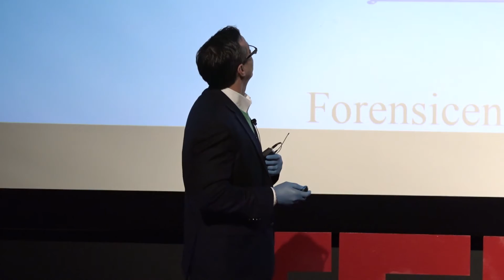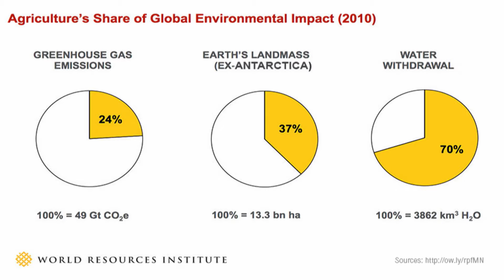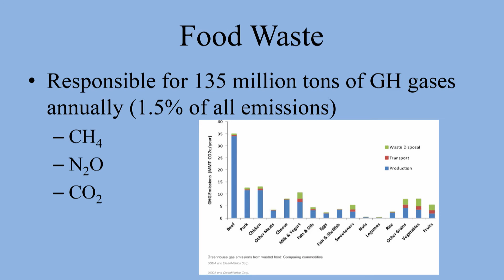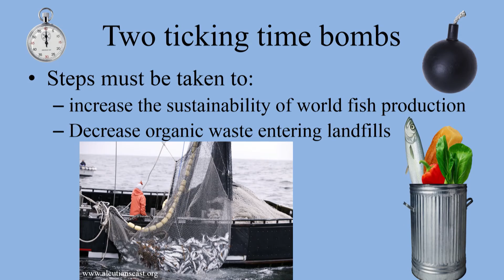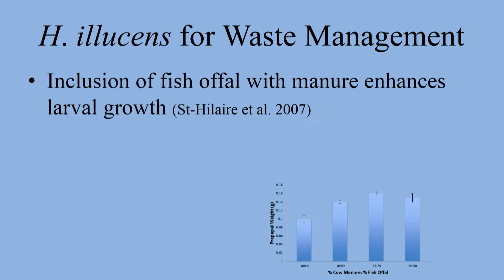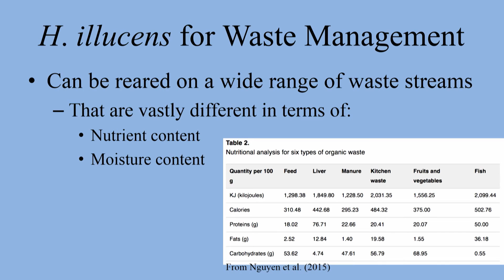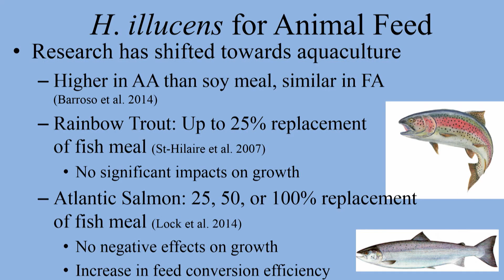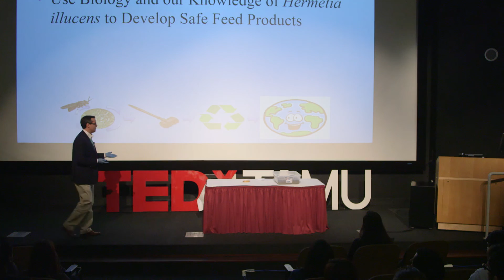Tales from the Crypt: Harvesting Death for Humanity's Benefit | Jeffery Tomberlin | TEDxTAMU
Dr. Tomberlin discusses the implications of food waste and what his research is showing. His ideas about food waste might surprise you. Think entomology.

Dr. Jeffery K. Tomberlin is the laboratory director and principal investigator of the FLIES (Forensic Laboratory for Investigative Entomological Sciences) Laboratory (forensicentomology.tamu.edu). The core research area of his laboratory is decomposition ecology. Primarily, he is interested in understanding the mechanisms that regulate nutrient recycling. Data generated and published from his laboratory has proved instrumental in the development of the black soldier fly as a method for recycling waste for the production of protein. His research has also proved useful in other areas, such as forensic entomology. To date, he has published over 80 peer-reviewed manuscripts along with having 11 MS and 7 PhD students completing their degrees with him.  Currently, he has 2 postdoctoral associates, 1 research associate, 4 visiting scholars, 5 MS student, and 9 PhD students under his supervision.